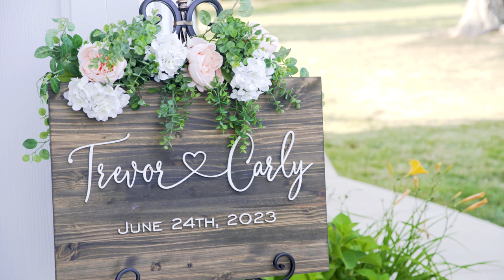You're the Bee to My Honeycomb